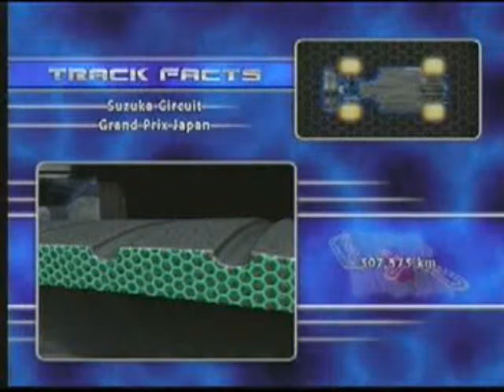GP de Japón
... del bául de los recuerdos de TURBO TV